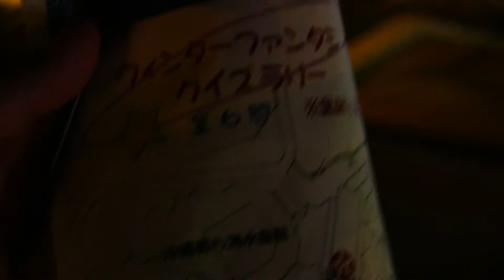2013-02-08♪海洋博公園ウィンターファンタジークイズラリー♪ ［HD］